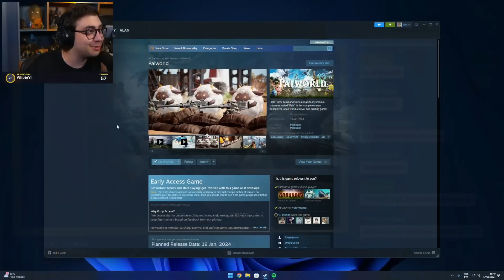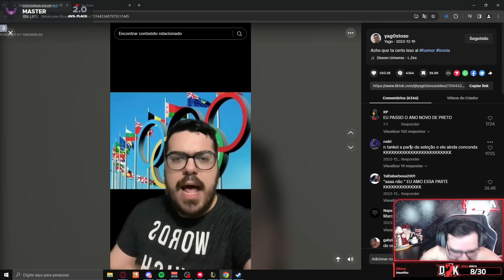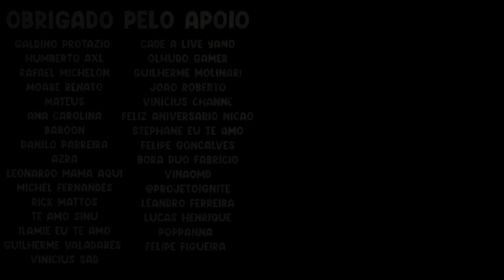BRTT CONTANDO "INTIMIDADES" PRO DIOUD, MELHOR ARAUTO EM CAMP AMADOR - RENECRODILO LEAGUE OF LEGENDS